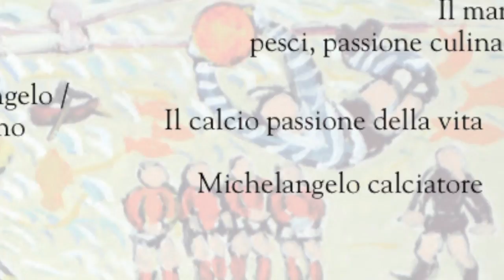Sogni e sogni da "Cannobino" Opera di Michelangelo Mugnano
Olio su tela
70 x 70